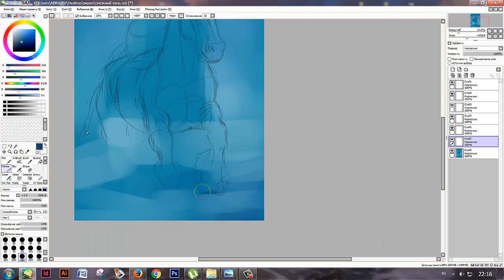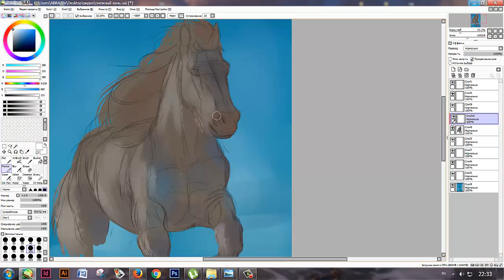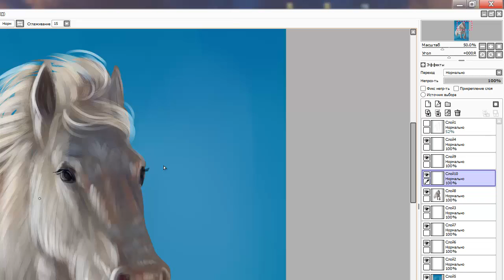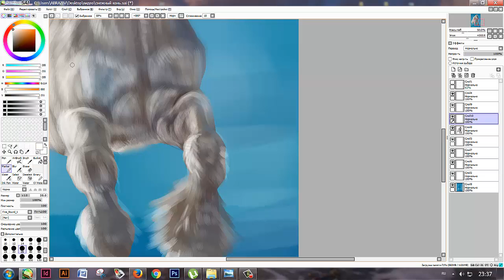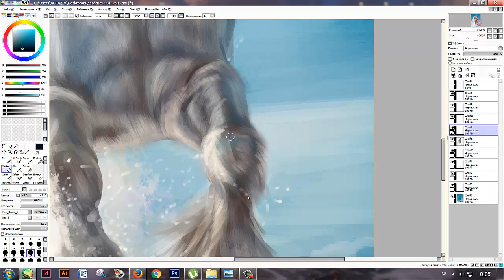Speedpaint- snow horse (ES)